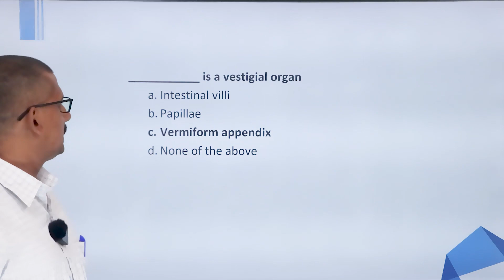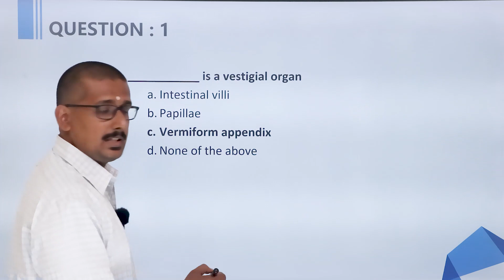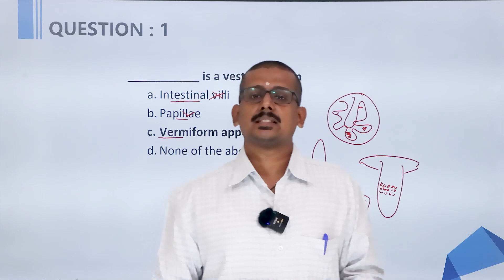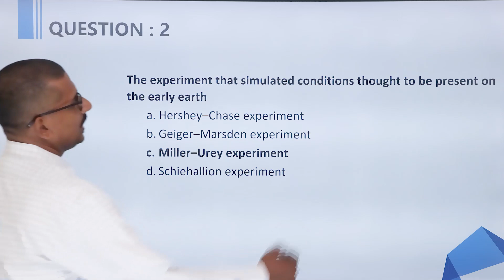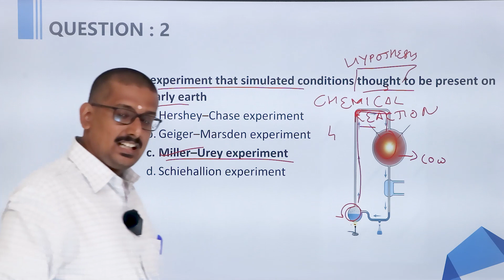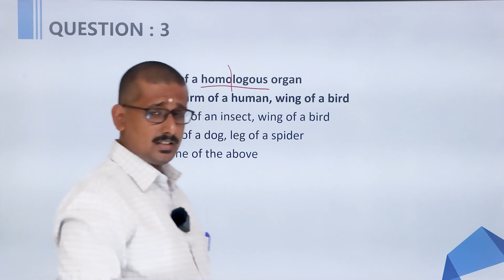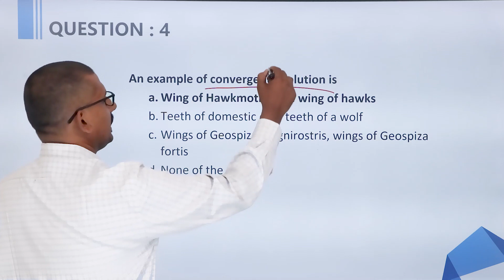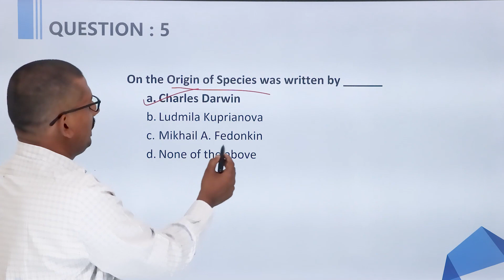LIFE SCIENCE - PRACTICE QUESTIONS - EVOLUTION | ONES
In this video, ONES provides practice session of the topic Cytology in LIFE SCIENCE Subject. If you want to know or understand How to Prepare Life Science watch this video.

ONES is among one of the best platforms for GATE, KERALA PSC  EXAM , PSU preparation where we offer extensive training to students by providing study material, tips and healthy discussion forums/doubt solving portals to enable them to reach their maximum potential.